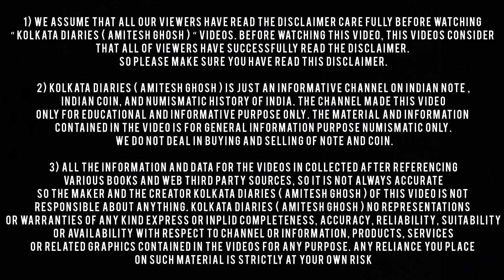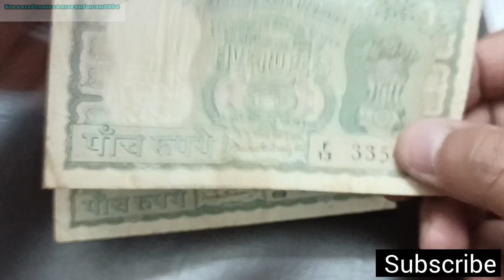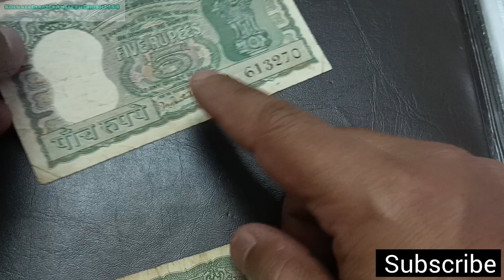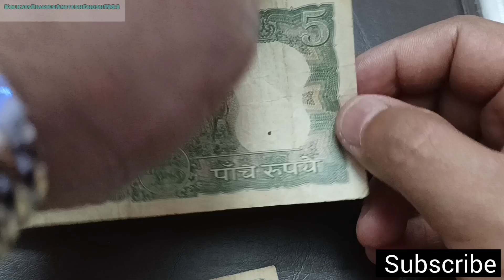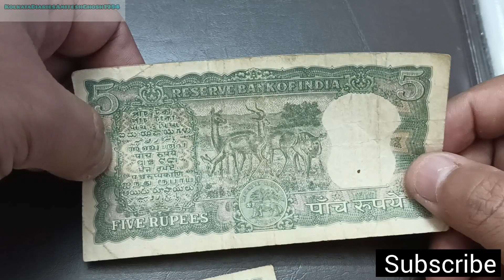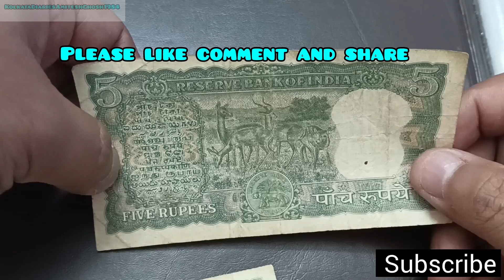P C Bhattacharya 5 rupee hiran wala note 2022 |পাঁচ টাকার হরিণ মার্কা নোটের দাম কত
c-8 P C Bhattacharya note published on 17/04/1968 note colour was green, lavander, and brown. note size was 117 x 63 mm. design changed.numeral 5 appears in the centre with diamond decoration design and watermark frame become smaller. 4 gazelles (1 male 3 female ) replace sambar deers. numberal 5 goes on top left and right and RBI monogram in the sentre below on the back

আমার চ্যানেল এ video টি যদি আপনাদের ভালো লাগে।

1) We assume that all our viewers have read the Disclaimer care fully before watching “ KOLKATA DIARIES ( Amitesh Ghosh ) “ videos. Before watching this video, this videos consider that all of viewers have successfully read the disclaimer.

2) KOLKATA DIARIES ( Amitesh Ghosh ) is just an informative CHANNEL On Indian Note , Indian coin, and Numismatic History of India. The channel made this video only for Educational and Informative purpose only. The material and information contained in the video is for general information purpose Numismatic only. We DO NOT deal in Buying and Selling of NOTE and COIN.

3) All the information and data for the videos in collected after referencing various books and web third party sources, so it is not always accurate so the maker and the creator KOLKATA DIARIES ( Amitesh Ghosh ) of this video is not responsible about anything. KOLKATA DIARIES ( Amitesh Ghosh ) no representations or warranties of any kind express or inplid completeness, accuracy, reliability, suitability or availability with respect to channel or information, products, services or related graphics contained in the videos for any purpose. Any reliance you place on such material is strictly at your own RISK

4) KOLKATA DIARIES ( Amitesh Ghosh ) Dose not ask for any CONTACT DETAILS OR PHONE NUMBER OR CALL ANYBODY, Please Do Not share your contact numbers , sharing you contact details always be at your own RISK.

5) It is Illegal to sell any currency NOTE or COIN in INDIA, which are under circulation , i. e. until the Government of India announce a particular currency in not a legal tender any more, you are not authorized toder which are antiques so enjoy.

6) No videos of KOLKATA DIARIES ( Amitesh Ghosh ) should be reproduced/ copied in any form by any other party,  Doing so it will be considered as infringement of copyright Act 1957 which can attract legal action.

 Thank You ( DhonnoBad )

 Team KolkataDiariesAmiteshGhosh1984

*** আমার এই ভিডিওর মাধ্যমে আপনারা জানতে পারবেন ভারতীয় মুদ্রার ইতিহাসের অনেক অজানা কথা।  এই video তে পুরনো টাকা আর পুরনো পয়সা সম্পর্কে অনেক অজানা তথ্য আপনারা জানতে পারবেন। আমার এই video উদ্দেশ্য হল আপনাদের সচেতন করা। অনেকেই আসল আর নকল টাকা , পয়সা চিনতে পারেন না আর তারা অসাধু লোকের কাছে ঠকে যান। আমার এই video আপনাদের অনেক সাহায্য করবে। আমার এই শিক্ষা মূলক ভিডিও চ্যানেলের প্রতিটি ভিডিও দেখতে থাকুন
আর কয়েন বা নোটের বিষয়ে জানতে থাকুন। আমি আমার video র মাধ্যমে এই এই পুরনো টাকা আর পয়সা সম্পর্কিত অনেক দরকারি বিষয় আমি uplod করবো। আর একটি জরুরী বিষয় দয়াকরে কমেন্টস বক্সে আপনারা ফোন বা হোয়াটস অ্যাপস নাম্বার দেবেন না এতে আপনারা প্রতারিত হতে পারেন।***

ধন্যবাদ।